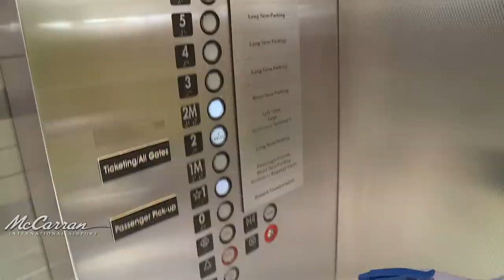Landside Employees Going the Extra Mile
It takes teamwork to make the dream work — especially these days! As a cost-savings move, many contracted services have been moved in-house, and our Landside Operations crew has stepped up their game! With additional duties like trash collection, roadway painting, sweeping parking lots and sanitizing high-touch surfaces, this dream team is ALL IN for LAS! 🙌🏼👏